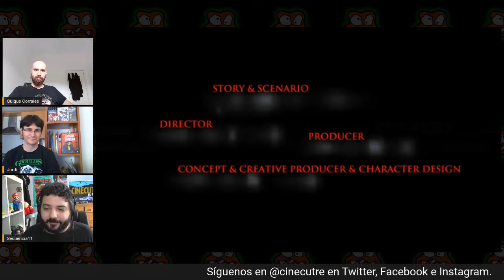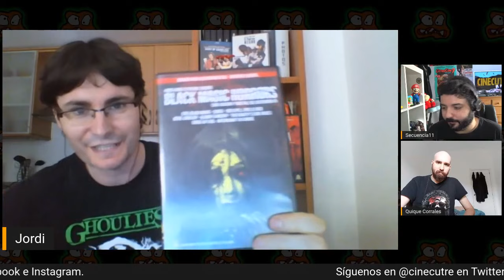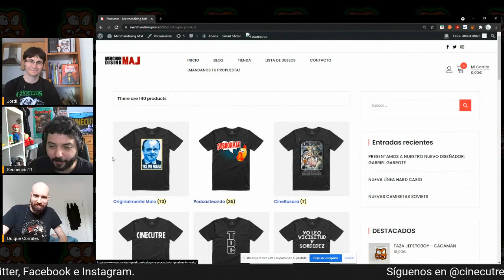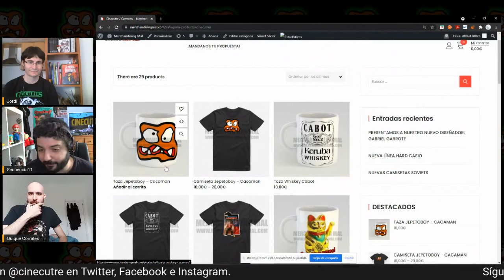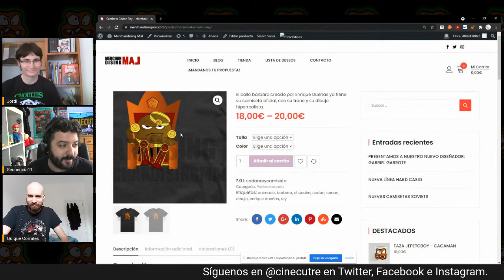Cinecutre: El Podcast - Capítulo 49: El de Llamageddon, los reboots, la dieta de Nicolas Cage...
Vamos con la actualidad del cine costroso, con noticias de los remakes de El Vengador Tóxico y Blacula. Además, Jordi Seagal nos trae la película de terror de llamas láser Llamageddon y Juan Pérez nos habla de la nueva serie de Star Wars, Bad Batch.

Como bola extra, Juan Pérez nos habla de la particular dieta de Nicolas Cage.

Con Juan Pérez, Jordi Seagal, el estreno de Enrique Corrales y el cameo de Enrique Dueñas.